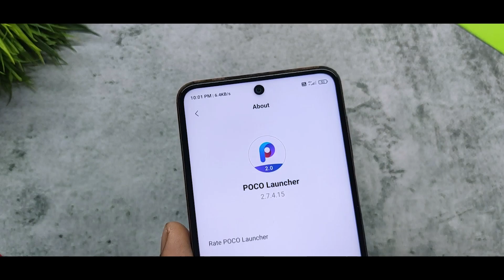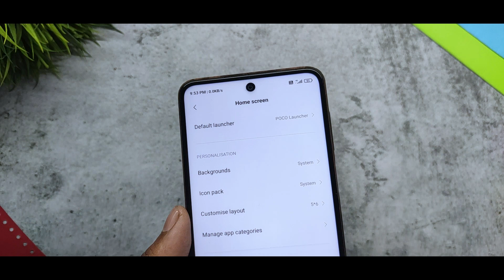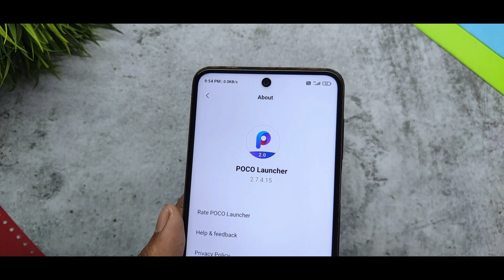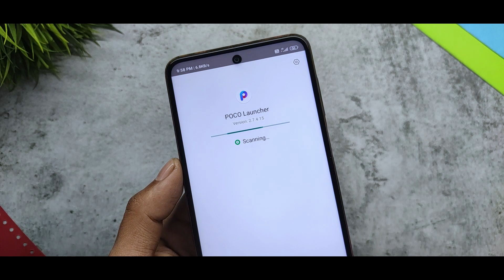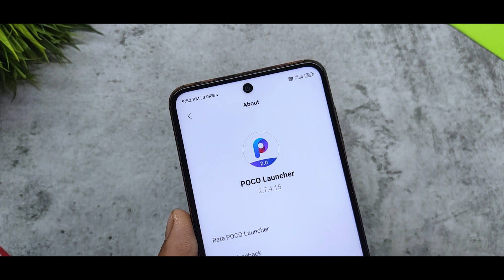Poco Launcher New Update | POCO LAUNCHER 3.0 NEW FEATURES ? All Bugs Fix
Poco Launcher New Stable Update | POCO LAUNCHER 3.0 NEW FEATURES ? | Smooth Animation

Creative Commons —
Attribution-ShareAlike 3.0

Related Content

miui 12
enable navigation gestures on poco launcher
miui 12 android 10 poco F1 update
download poco launcher 3.0 apk
get poco launcher 3.0 update
miui 12 system launcher update
enable navigation gestures bar on k20 pro
navigation gestures on poco x2
poco launcher beta update